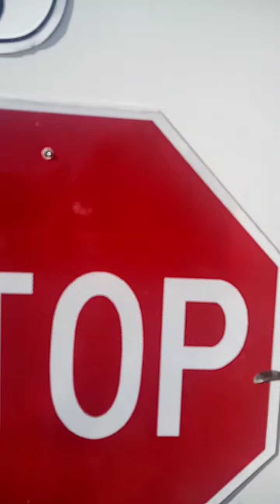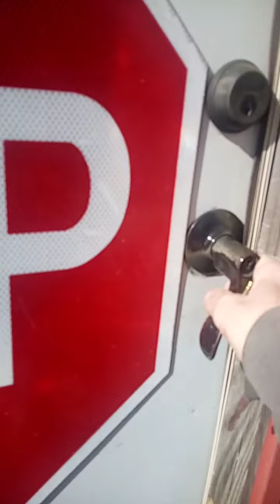Lil' Moe Monday Mornin'.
Lil' Moe Walkin Feener. On Easter. In her "Frozen" dress, and possibly a bathrobe?  Man, time flies. this was 3 years ago. I promised Mom Id get them up so she can see.